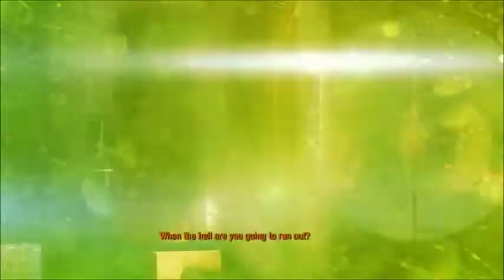metro last light fration pack part one heavy sqad